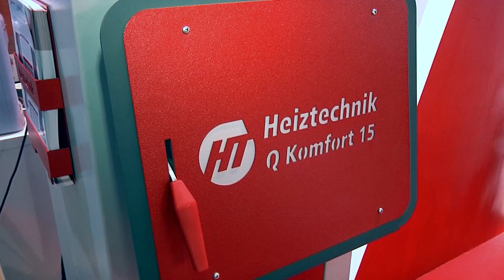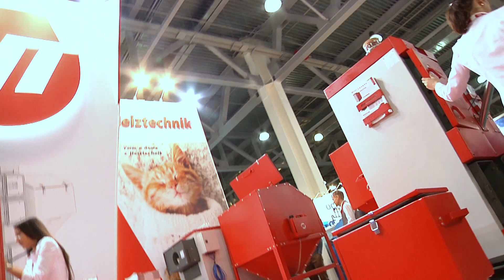Heiztechnik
Aquatherm 2019